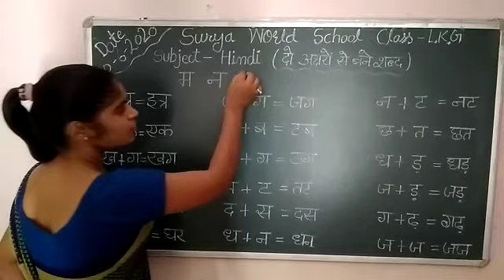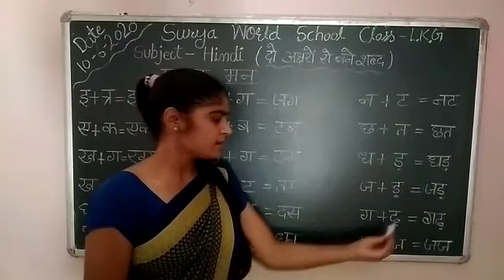LKG Hindi (दो अक्षरों से बने शब्द)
By : Deepa Mam